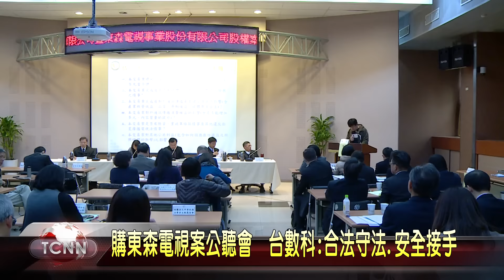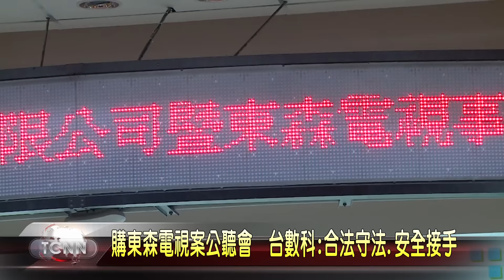大台中新聞-台北台數科購東森電視案公聽會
國家通訊傳播委員會23號，舉辦台數科收購東森電視案公聽會，聽取各界意見，針對東森國際宣稱有優先購買權，凱雷集團代表在現場表示其僅有優先出價權，而且已經逾期未提出，沒有違反相關協議，而台數科也指出，台數科收購東森電視，銀行借款倍數乃屬業界最低，公聽會現場，也有四家銀行代表到場，釐清財務疑慮，所有程序都能接受外界檢驗，一切重視「合法守法、安全接手」「以上新聞可從哈TV APP收視」